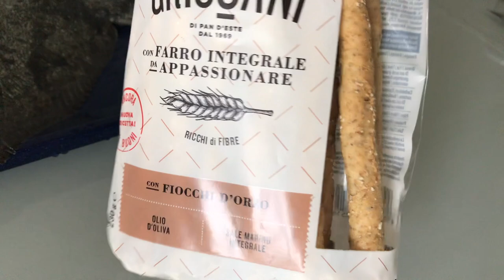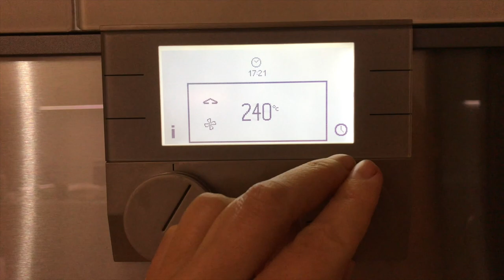быстрый рыбный ужин на семью из 5 человек